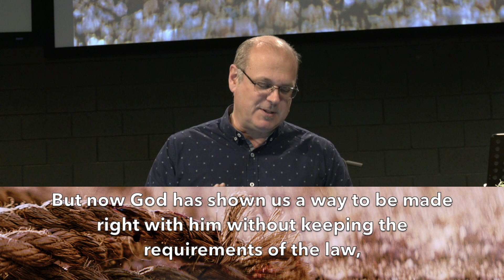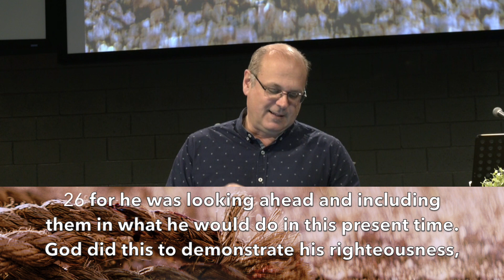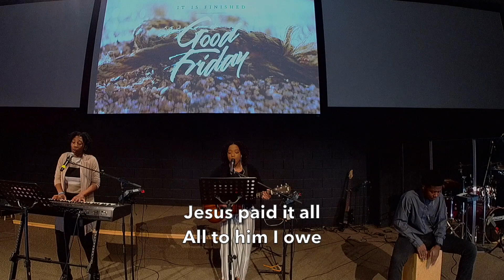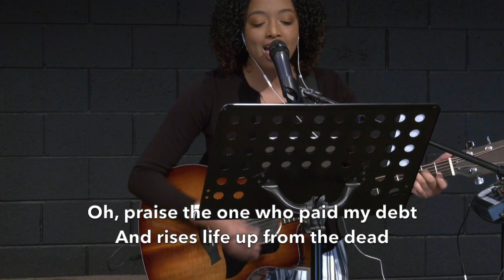Good Friday Online Service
SONGS:
He Will Hold Me Fast
Ada Ruth Habershon | Matthew Merker

Mercy Tree
Music and Words by Michael Neale and Krissy Nordhoff

Words by Elvina M. Hall and Alex Nifong

God Of The Promise
Steven Furtick, Chris Brown and Mack Brock